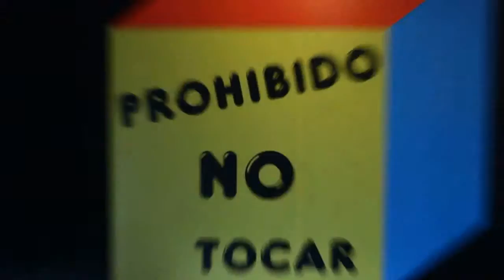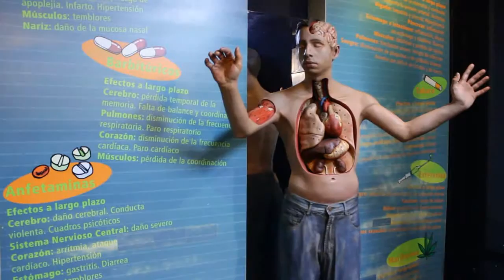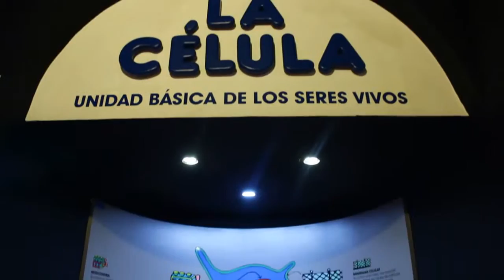Los visitantes opinan. 33 Aniversario